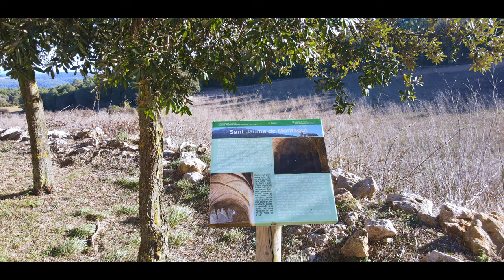Extra: Sant Jaume de Montagut - Off road Voge 300 Rally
Segunda salida con la nueva Voge 300 Rally. Una moto de Trail ligero, tan solo 160kg, y que creo que me a deparar nuevas aventuras. Seguimos poniéndola a prueba, y ya tiene cerca de 400km en 2 salidas. Esta vez hacemos off Road a pueblos emblemáticos como Montagut y Selma.
Tramos grabados con dron en la función de seguimiento.